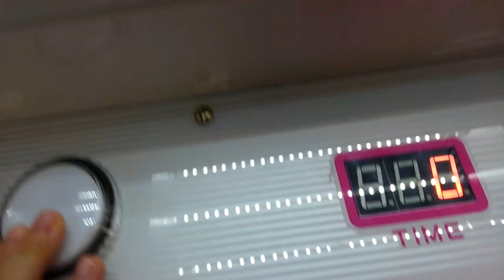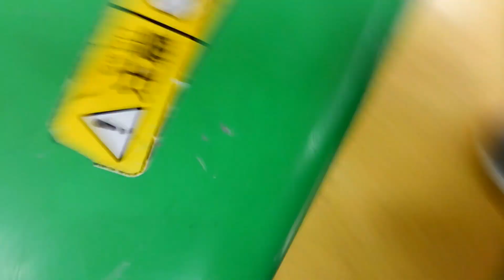【クレーンゲーム】素手でつかみとれ☆ぼくはアンパンマンの清掃車が欲しかったんだ・I wanted Anpanman Garbage truck【UFO CATCHER】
もうびっくりです。
Surprise^^